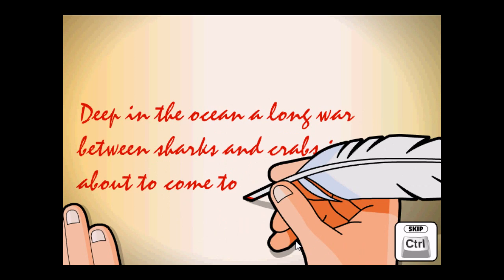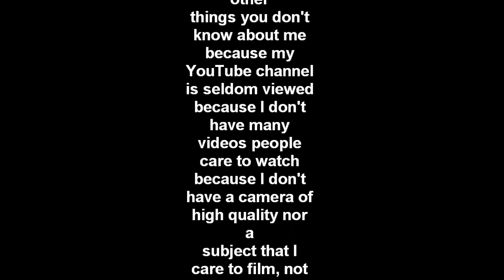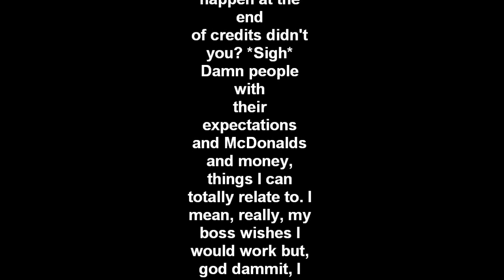ULTIMATE CRAB BATTLE [HARD Difficulty][HD]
I know other people have uploaded themselves playing this game before, but they aren't all good quality. To enjoy the epicness of this epic battle, I've done it...and upscaled it to 720p. Enjoy :)